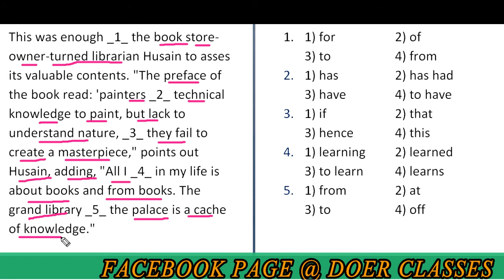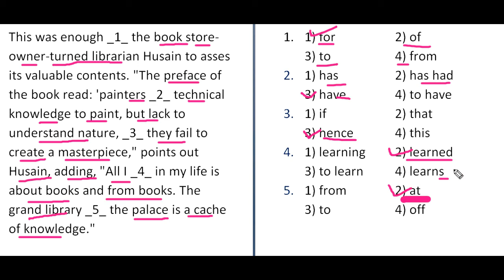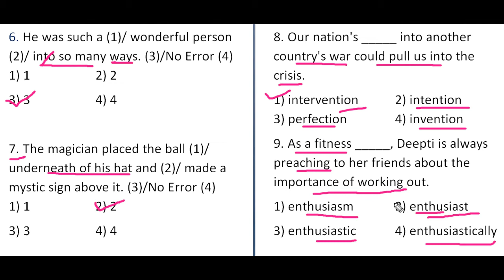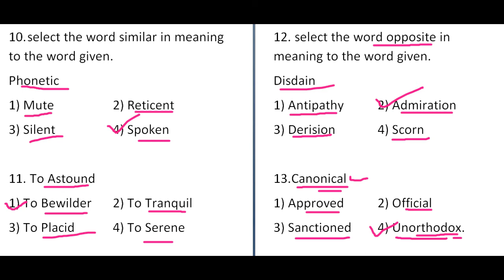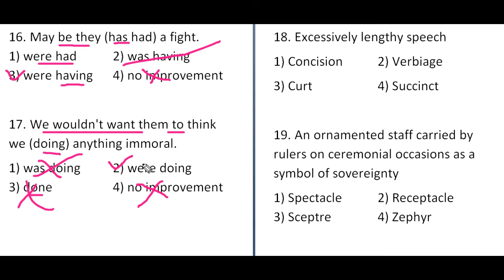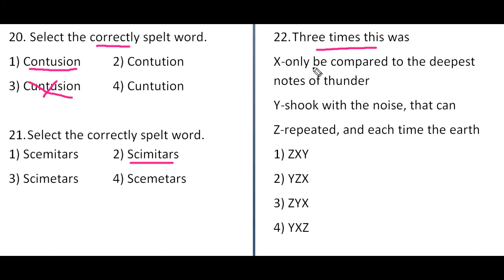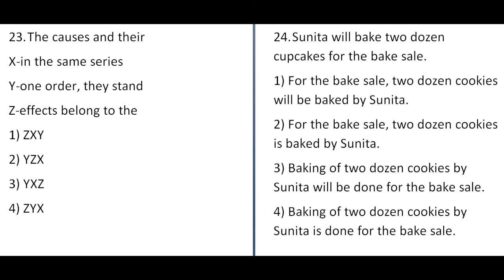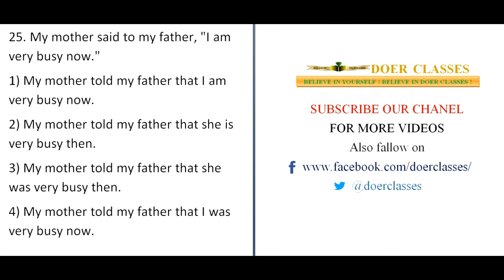SSC CGL 2018 TIER - 1 ENGLISH PREVIOUS YEAR QUESTION SUPER-25 PART-27